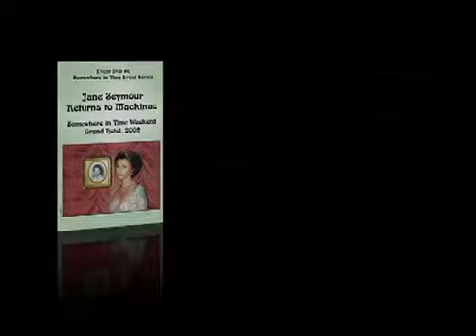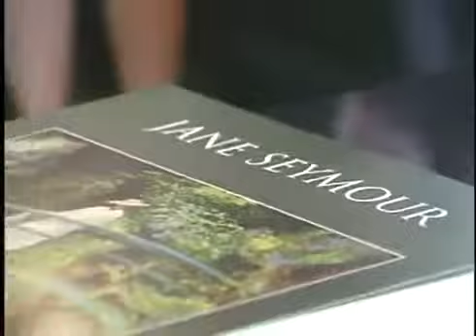SOMEWHERE IN TIME: Jane Seymour Returns to Mackinac Island